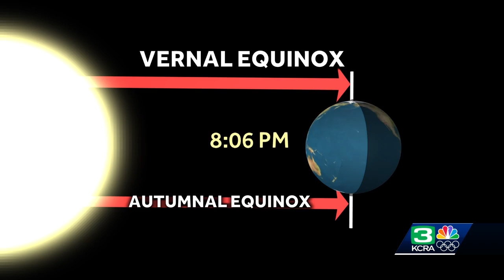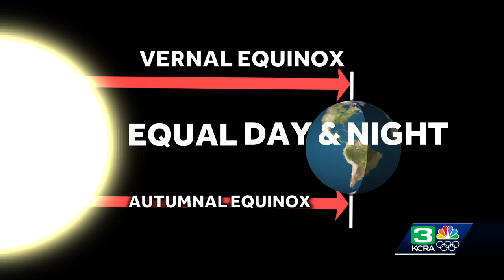Spring begins Tuesday, here's what that means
The tilt of the earth is what gives us seasons. That tilt does not change, but our position around the sun does.  The Vernal Equinox, the astronomical start of spring, means equal hours of daylight and darkness for both the northern and southern hemispheres. The Vernal Equinox takes place at 8:06 p.m. PDT.